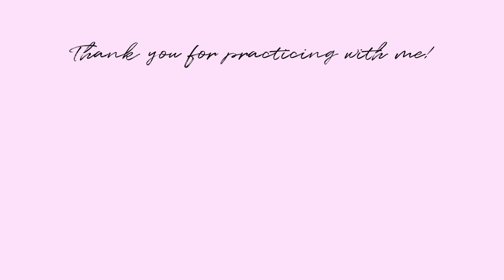15 Min Basic Yoga Flow | Beginners Gentle Yoga Flow and Stretch | ChriskaYoga